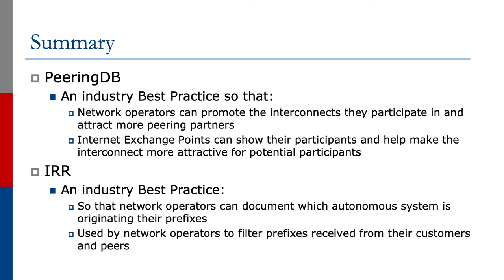InterConnection Best Practices: Summary